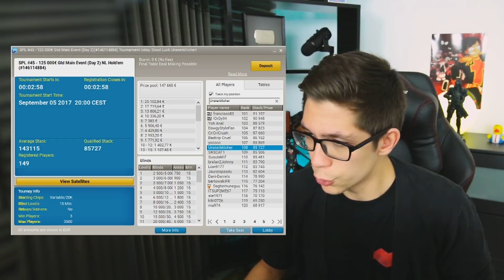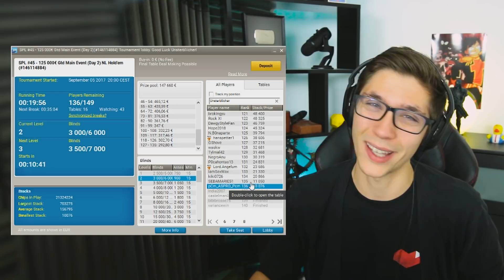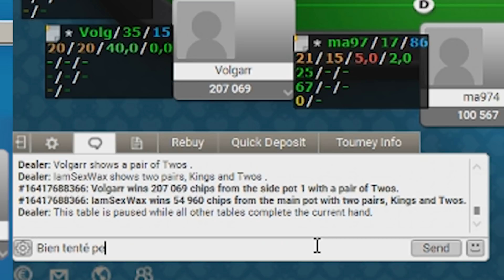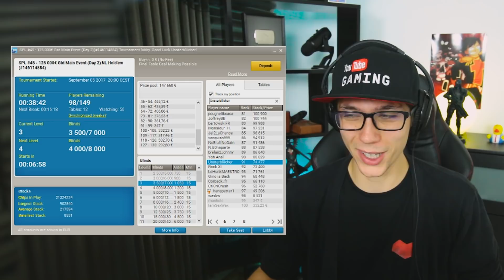JE RÉCUPÈRE LA YOUTUBE MONEY (Poker)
Voici la deuxième partie d'un tournoi de poker avec plus de 125 000€ à gagner sur 2 jours de jeu et plusieurs centaines de joueurs.

On vient récupérer la Youtube Money, n'hésitez pas à liker pour soutenir la chaîne !

La vidéo est un peu ancienne mais je reviens avec du contenu plus neuf très bientôt !

Et en attendant n'hésite pas à aimer cette vidéo pour m'encourager contre le vilain Youtube. (Quoi ? J'ai demandé deux fois en une description ?)

N’hésite pas à me soutenir sur Tipeee si tu le souhaite !

Merci à PMU de m'avoir payé l'entrée au tournoi (et rien de plus, je précise ! :)).